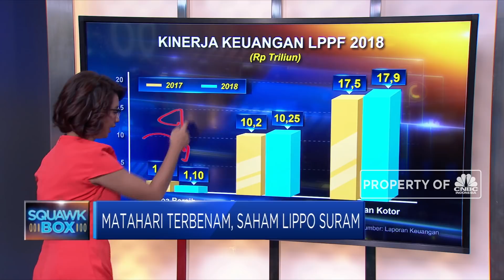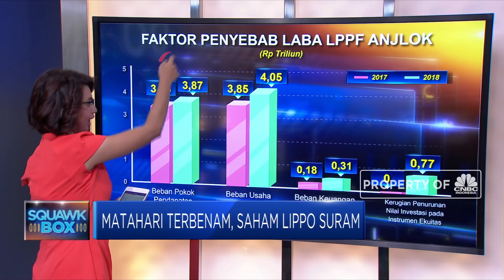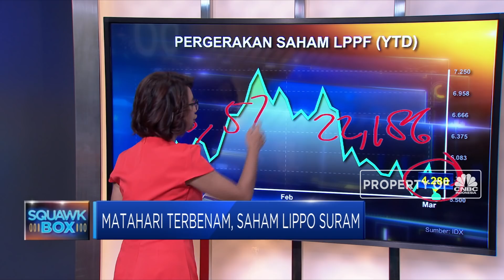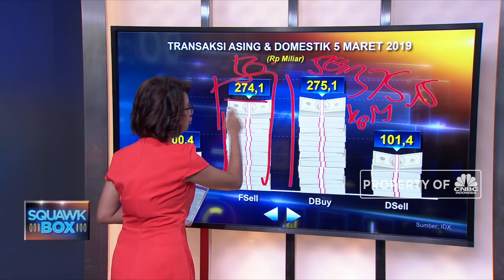Matahari Terbenam, Saham Lippo Suram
Harga saham-saham emiten group Lippo ambrol paca rilis kinerja emiten ritel grup Lippo, Matahari Department Store (LPPF). Laba bersih LPPF 2018 tergerus 42,6% dari semula Rp1,9 triliun pada 2017 menjadi Rp1,09 triliun. Saham LPPF pun langsung anjlok 22% pada perdagangan 5 Maret 2019. Lantas apa yang menjadi penyebab anjloknya laba Matahari Department Store?

Like & Follow Facebook:
CNBC Indonesia

cnbcindonesia